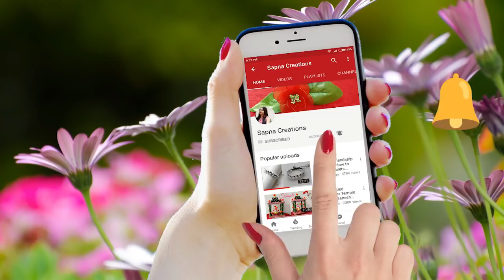DIY Marriage Anniversary Card For Hubby/Making Heart Popup card for Wedding Anniversary/Heart card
It's a beautiful Wedding Congratulations card.
Learn how to make Anniversary greeting card.This video has step by step instructions to help you make beautiful pop up card at home with Sapna Creations.
Gift it to your Husband.
It can also be used wedding invitation cards & Valentine day cards.
It's a beautiful love greeting card you can make it very easily.
I hope you like this beautiful card making tutorials video.
It's very simple & easy handmade card.

Hii Everyone !
1- Quilling jewellery.
2- Silk thread jewellery .
3- Cards : Birthday cards, Anniversary cards, New year cards, Love cards etc .
4- Hair style.
5- Beauty tips etc.